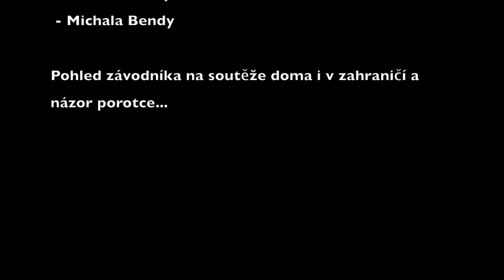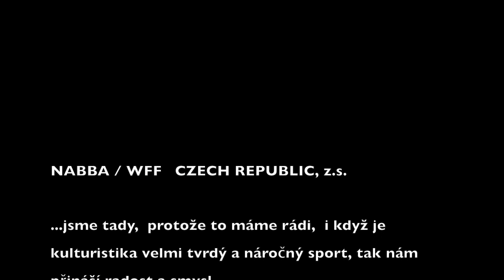2018 Porota - rozhovor 1.část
nabba, nabbawff, nabba czech,  nabba team, Michal Benda, Pavel Kočvara, Šárka Holá, rls, reallifeservices, institut vzdělávání, RLS Team